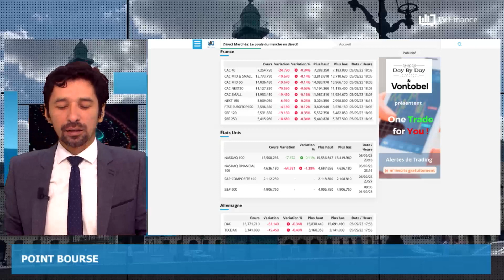Pétrole, Inflation, Amazonie : Actualités du 6 septembre par Louis-Antoine Michelet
-L’Arabie saoudite et la Russie réduisent leur production de pétrole
-Les anticipations d’inflation des consommateurs en hausse
-La déforestation continue de reculer en Amazonie